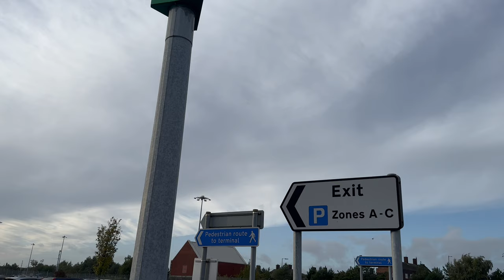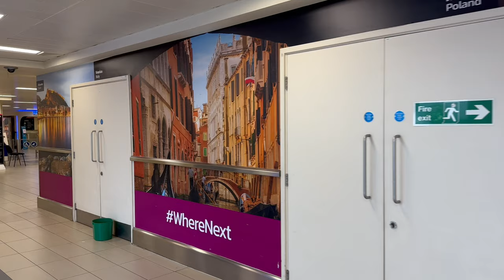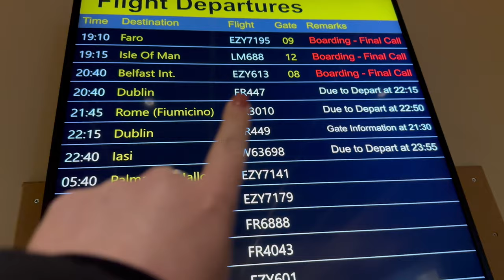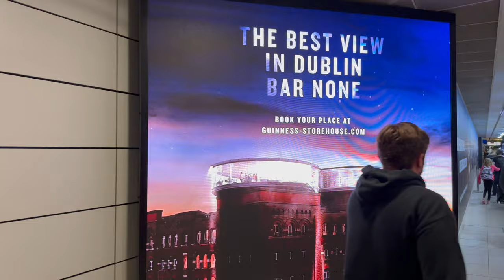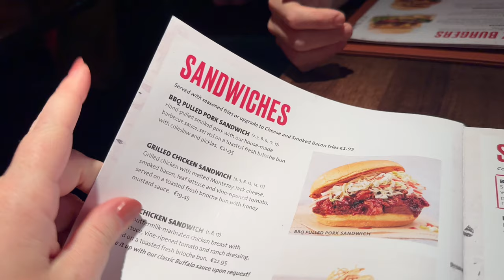PRE TRAVEL DAY 🇮🇪 LPL to DUB ✈️ | Flying from Liverpool & Spending 36 Hours in Dublin 🍀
Welcome to our brand new series of travel vlogs! Join Cat and Dean on their pre-travel day flying from Liverpool John Lennon Airport to Dublin Airport with good old RyanAir for a 36 hour layover in Ireland before we head to Canada! 🇨🇦

We travelled from our local airport on a Friday evening flight, arriving early to an unexpectedly very empty LPL airport. Our flight was also delayed so we killed some time in the airport with a meal at the Kissing Gate and mooching in the shops. After finally arriving in Dublin at midnight and a delay with our taxi transfer we were desperate to get to our hotel and get to bed! We stayed in the Maldron Hotel in the city centre.

Having already visited Dublin once before, we opted to chill out the next day and headed for a little explore along the River Liffey and around the Temple Bar area to soak up the Saturday Night atmosphere before heading for food at the Hard Rock Cafe... which turned out to be the most expensive Hard Rock we've ever visited!

We hope you enjoy coming along on our pre-travel day and we hope you're excited for the content to come from one of the most beautiful places I've ever been... Banff National Park in Alberta, Canada!